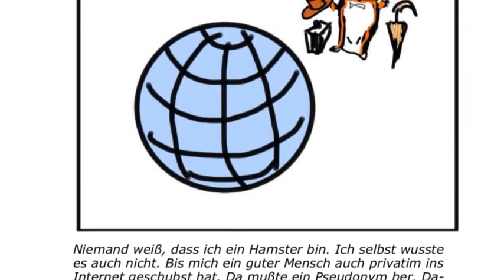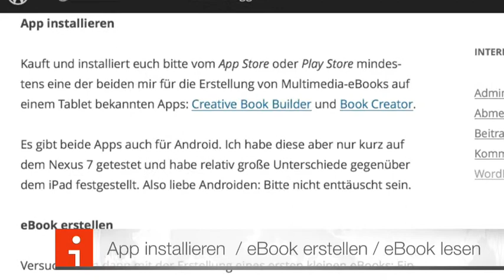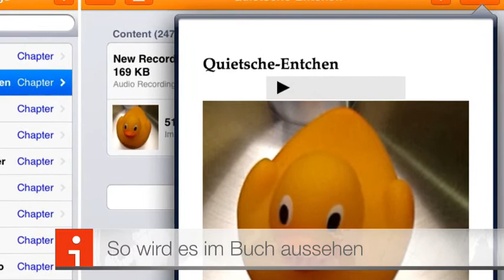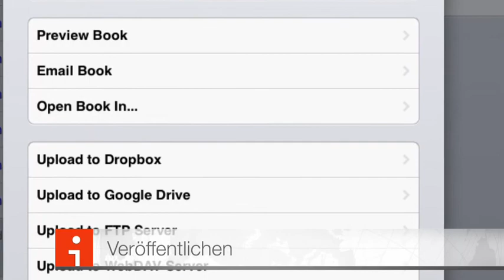My Darlings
Mein 1.Multimedia-Ebook-Autorin-Versuch. Näheres in meinem Blog Dort ist auch ein dropbox-Link.
iPad2 / App "Creative Book Builder" und gute Tipps im Blog "Tests" von Horst Sievert